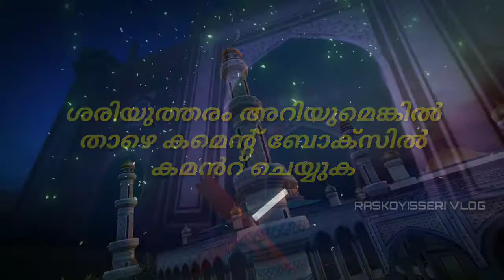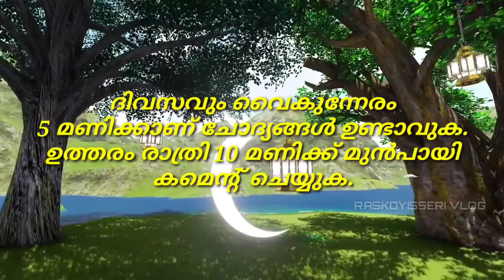FRAME CORNER | ISLAMIC QUIZ - 9 | MALAYALAM @RAS KOYISSERI VLOG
islamic quiz#frame corner#malayalam@RAS KOYISSERI VLOG